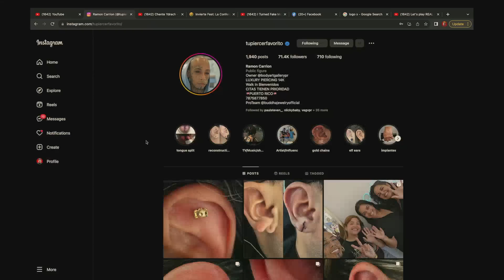NOS HICIMOS PIERCINGS EN PLENO PODCAST 😱😱😱 ft. TuPiercerFavorito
0:00 Renuevalo
1:30 Scofield tiene miedo
2:30 Podcast de Piercings
5:00 TuPiercerFavorito
10:00 Nos Hacemos Piercings
44:20 La Industria del Piercer